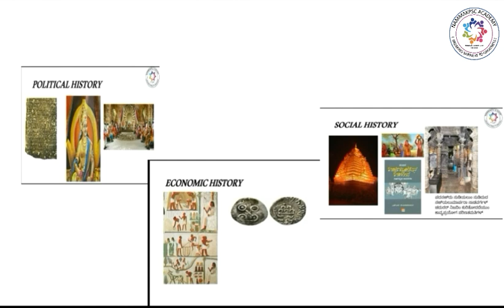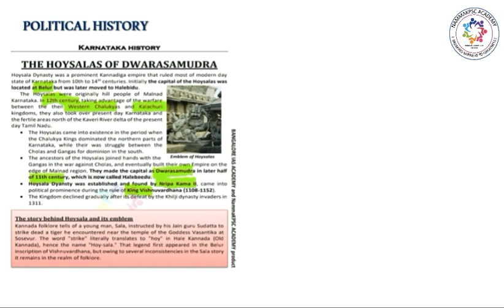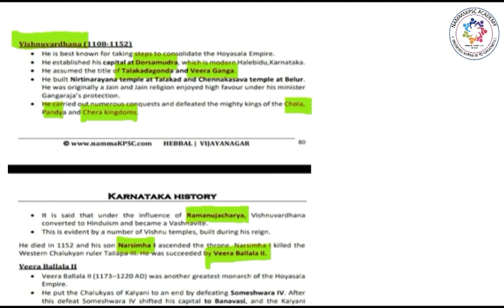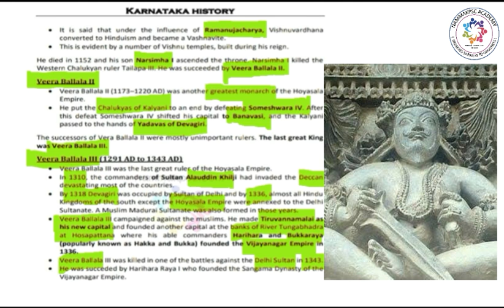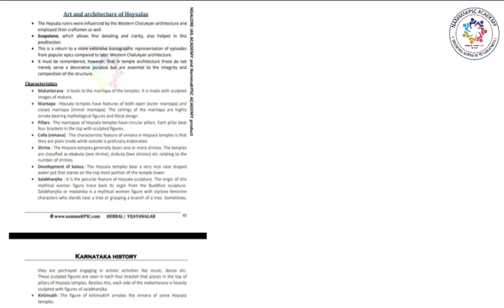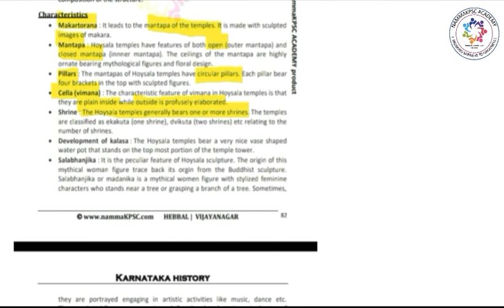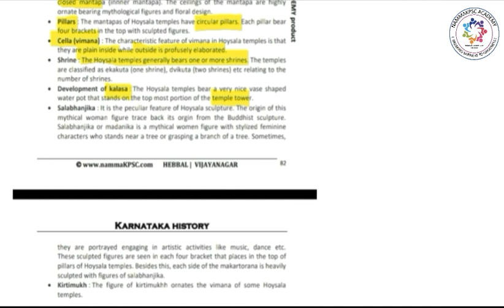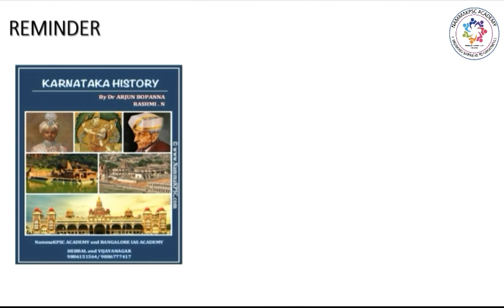Chapter 6: KARNATAKA HISTORY ( ಕರ್ನಾಟಕ ಇತಿಹಾಸ)- Hoysala Empire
Video 7 of History lecture series. This video Covers the Hoysalas of Karnataka.